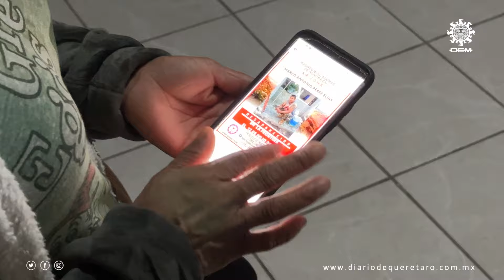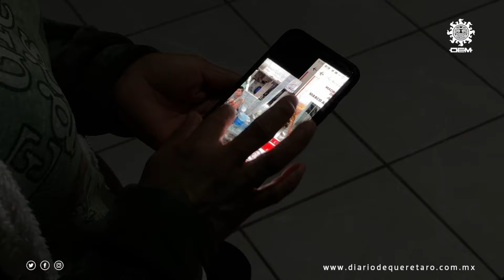Angélica lleva más de tres años buscando a su hijo que desapareció en la frontera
Angélica es una madre de comunidad de Atongo en Querétaro, lleva más de tres años buscando a su hijo que desapareció en la frontera y ni las autoridades ni quienes iban con su hijo le han dado respuestas.
“Marco Antonio iba por un sueño que se convirtió en tortura” afirma Angélica María, una madre queretana que desde hace más de tres años no ha parado de buscar a su hijo que desapareció en la frontera con Estados Unidos; ni el coyote, ni las autoridades le han dado razón de su paradero mientras ella se muere de angustia por no saber nada de él.
Marco Antonio Pérez Elías, un joven originario de la comunidad de Atongo en El Marqués, salió de su casa el 10 de julio de 2020 para buscar el sueño americano. La súplica de Angélica a la virgen por una señal de su hijo no ha sido respondida. Las lágrimas se mezclan con el relato de una madre que solo anhela conocer la verdad. Su desesperación crece al recordar las palabras del “coyote” quienes, al parecer, fueron los últimos en ver a Marco con vida. - Miriam Martínez -